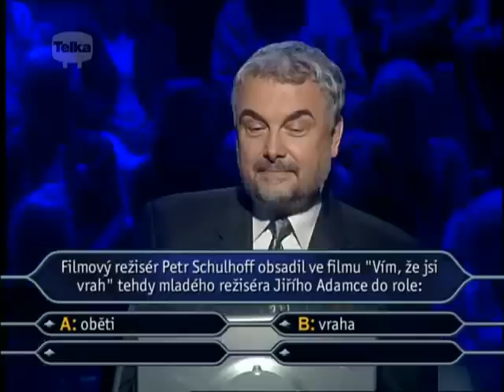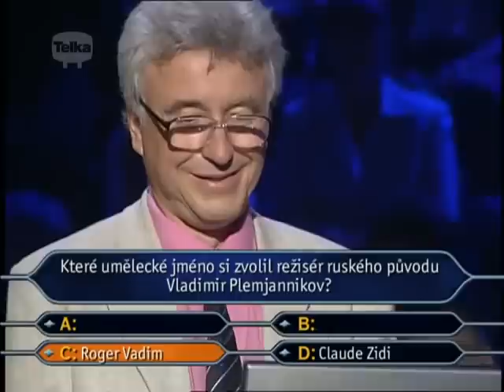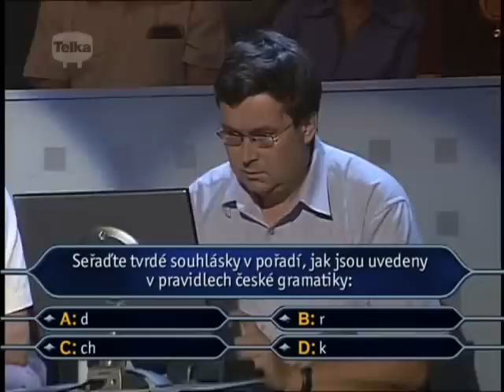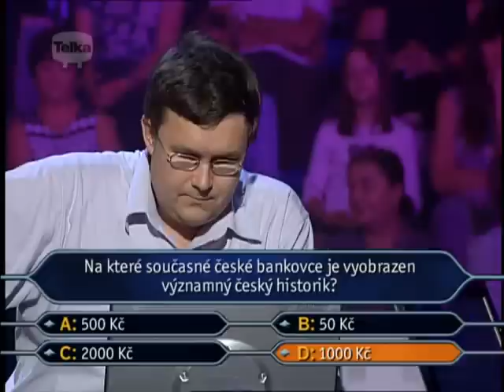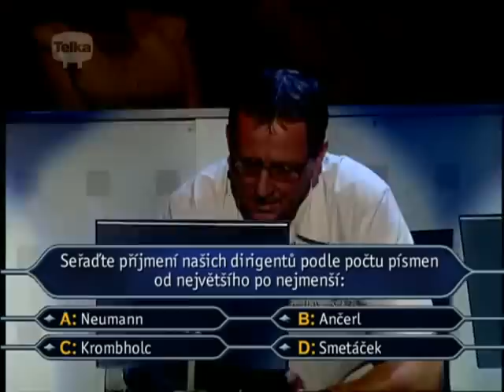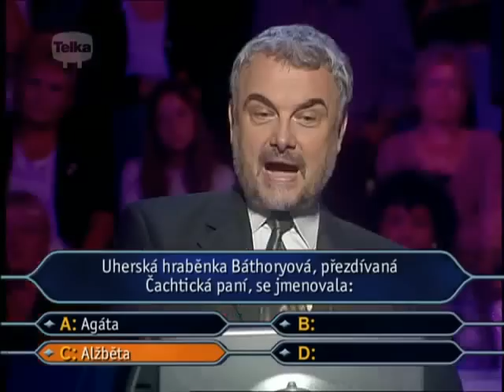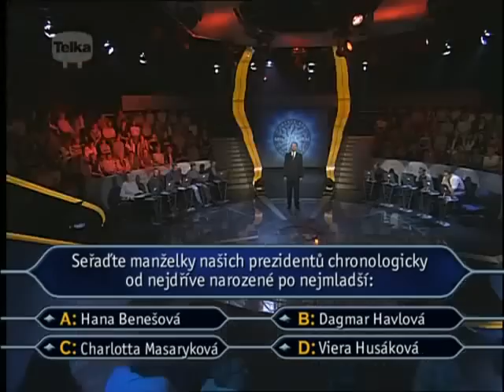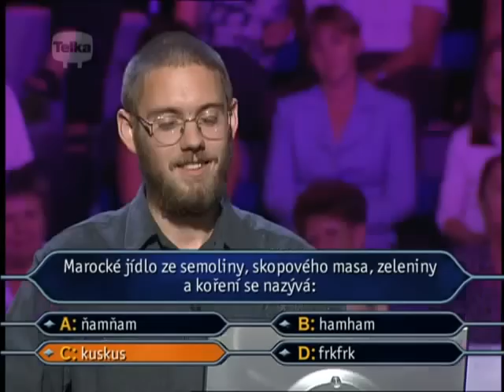Chcete být milionářem - 192.díl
Sto devadesátý druhý díl soutěže Chcete být milionářem.